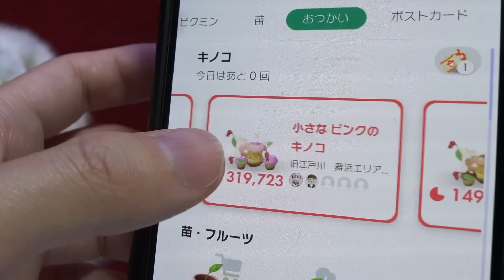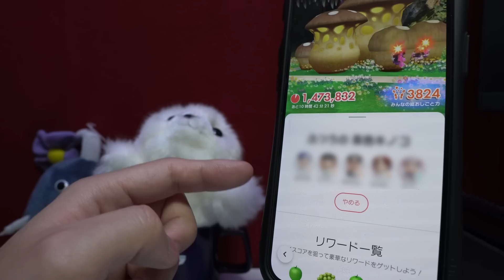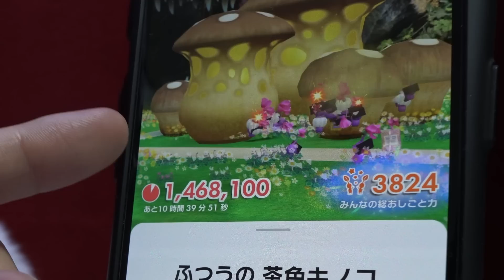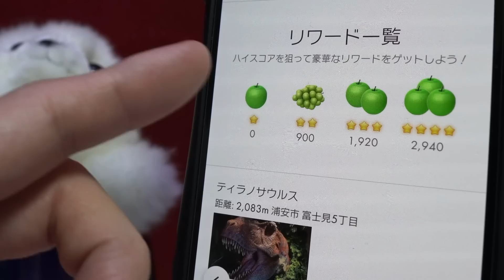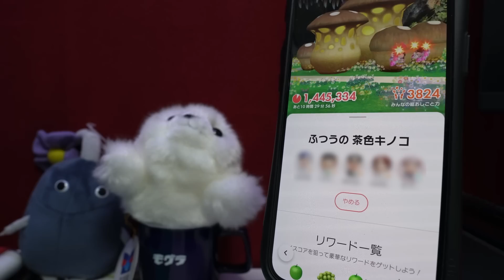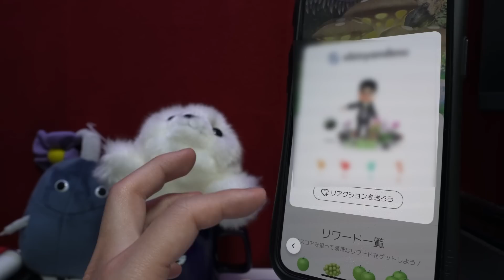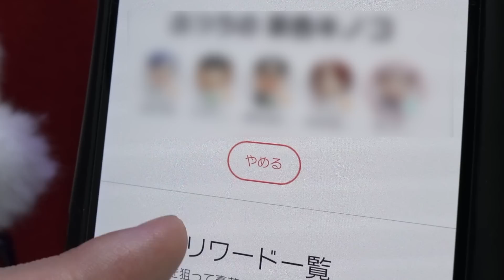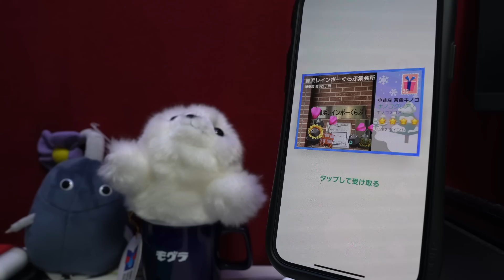今回のキノコの仕様変更に関して、正直な感想をお話しします。【ピクミンブルーム / PikminBloom 】【燃えているのはキノコではなく運営 】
-SNS